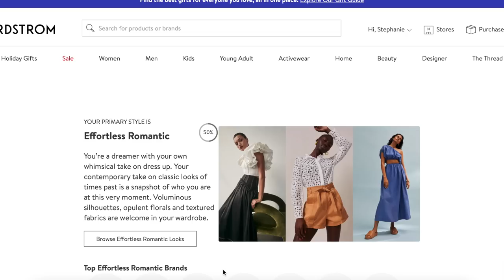Vlogmas Day 14 | booking my 30th birthday vacay 🌴✈️ where we're going + vacation outfits try on haul